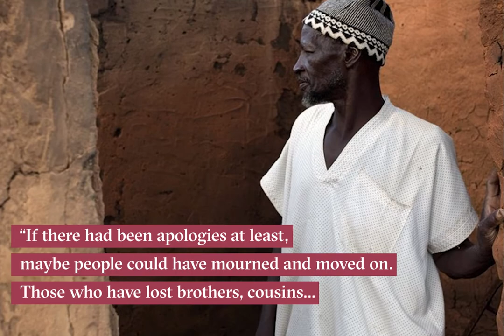What’s the real number of civilians killed by French troops in Mali?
Uncovering the civilian toll of France’s anti-jihadist war in Mali

‘The children who were killed are not jihadists… I demand justice for our children.’